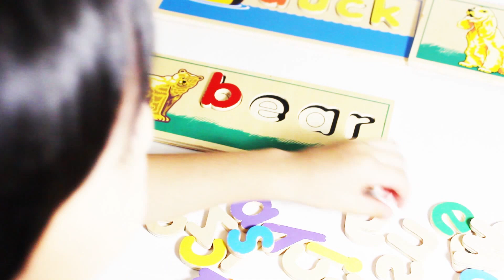Sight words puzzle (pt 1/2)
Let's learn the Alphabet using wood letters Site words Animals and many other things.
This is a good exercise to practice how to spell site words using animal names with a wooden puzzle.